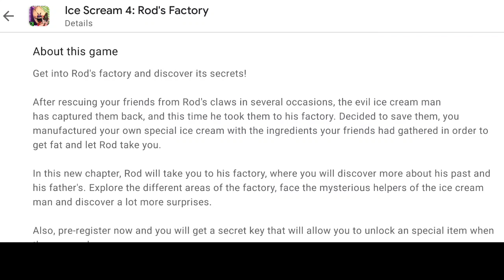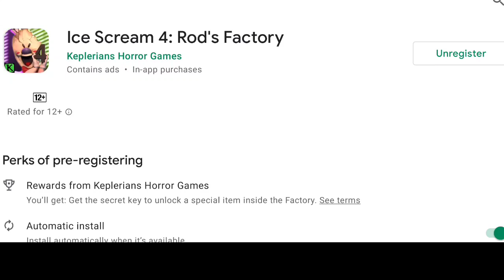Ice Scream 4 Pre Register Available | Ice Scream 4 Rod's Factory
HII FRIENDS.

GAME NAME = Ice Scream 4 Rod's Factory

Get into Rod's factory and discover its secrets!

After rescuing your friends from Rod's claws in several occasions, the evil ice cream man has captured them back, and this time he took them to his factory. Decided to save them, you manufactured your own special ice cream with the ingredients your friends had gathered in order to get fat and let Rod take you.

In this new chapter, Rod will take you to his factory, where you will discover more about his past and his father's. Explore the different areas of the factory, face the mysterious helpers of the ice cream man and discover a lot more surprises.

Also, pre-register now and you will get a secret key that will allow you to unlock an special item when the game releases.